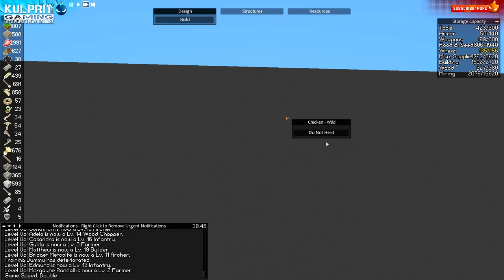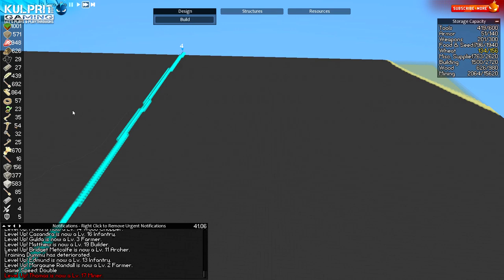4.52 Timber and Stone Let's Play - GRINDING AWAY version 1.52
Episode : Soon

In my Timber and Stone Let's Play I guide you and show you how to play Timber and Stone, a really awesome game that pulls from a lot of great games I enjoyed.  TaS reminds me a lot of games like Dwarf Fortress with the look of Minecraft.  It may look like a simple game but it has a lot of depth that had me looking at other guides and tutorials to figure out how to play.

What is Timber and Stone?
Official:
"Timber and Stone is essentially a sandbox game, where the player is allowed to create any style of settlement, village, or kingdom he wishes. My goal is to provide a city building game that rivals roguelikes in terms of difficulty and randomization. You start the game with a procedurally generated terrain and are given a small group of workers and resources. To survive, you'll have to collect food and building materials. The more wealth you amass, the more likely you'll be besieged by marauding goblin hordes or by necromancers controlling undead armies. Alter the land with large quarries or deforestation and you risk awakening the spiders and wurms that live deep underground. Or perhaps that's your intent, to collect their scales and silk to craft powerful armor and bows?"

Want more Timber and Stone reviews, guides, and Let's Plays showing you how to play Timber and Stone:

Origin: Kulprit008
Steam: Kulprit008